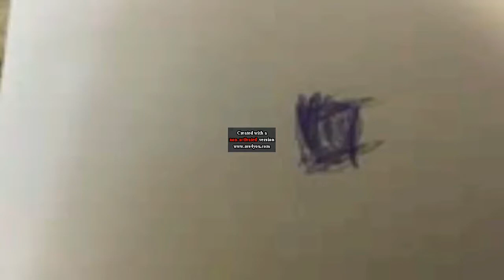VERY LOUD I DESTROYED CNF GET ACTUALLY DESTROYED